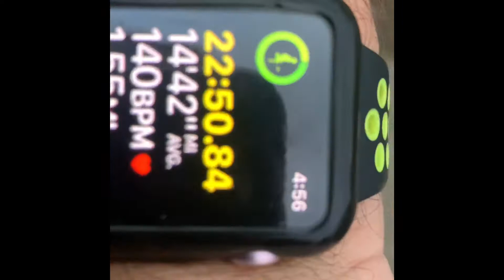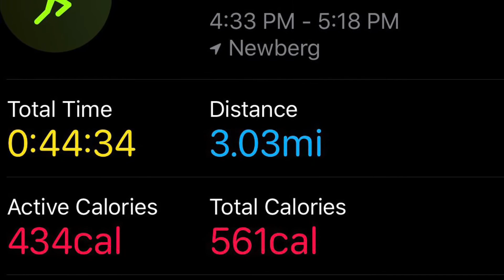Run #4 of 100 Mile November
Run #4 3.03miles